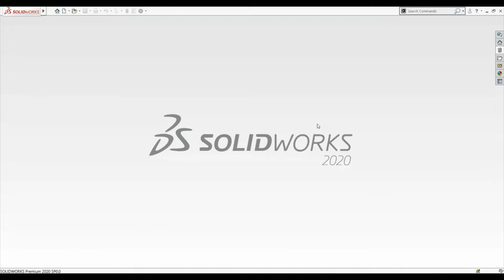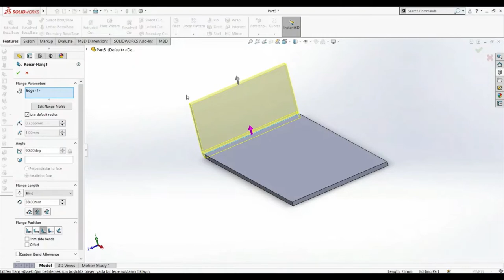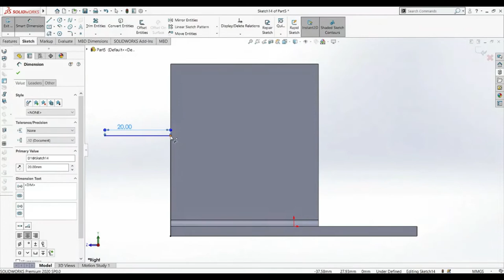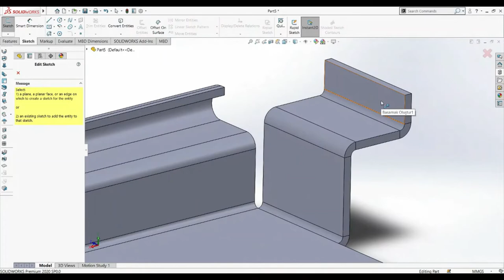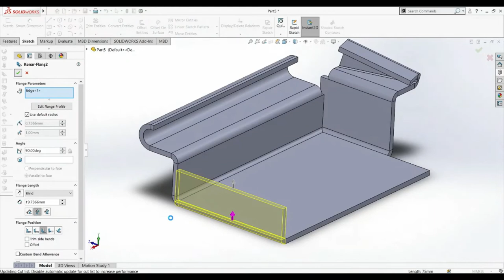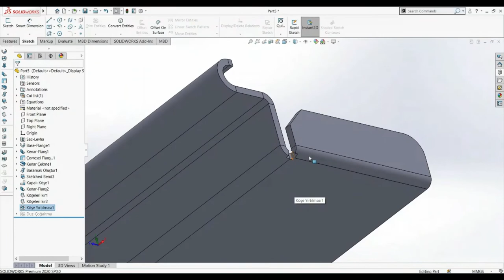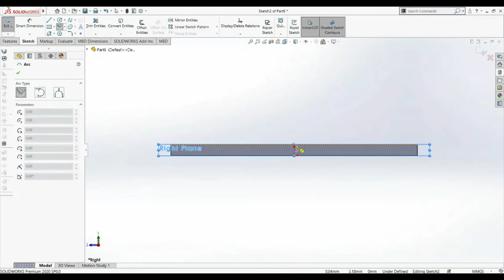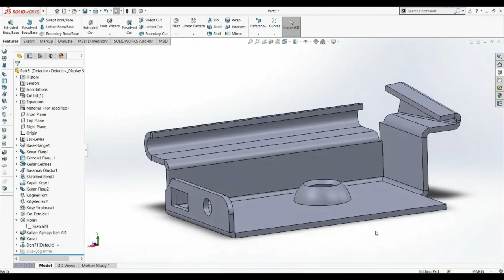Ders 7 - Sac Metal